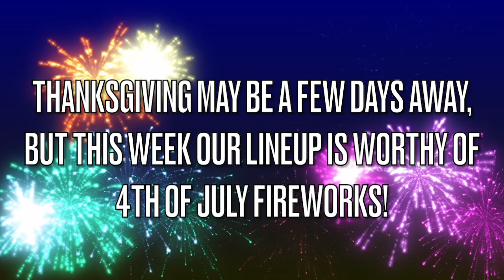RED, WHITE, & BLUE Triple Feature!